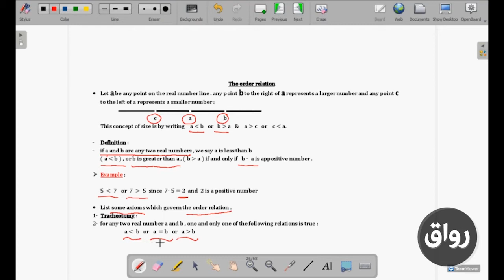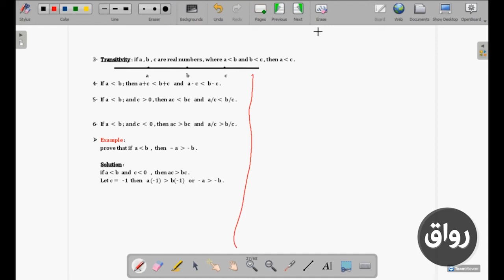رواق : Order Relation